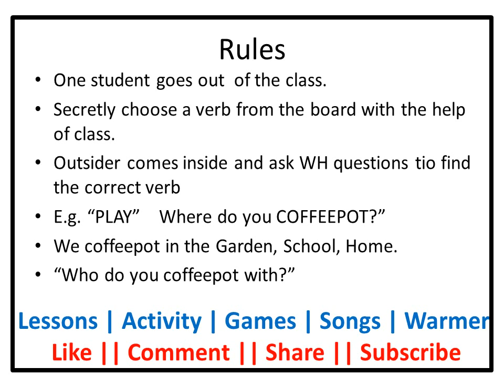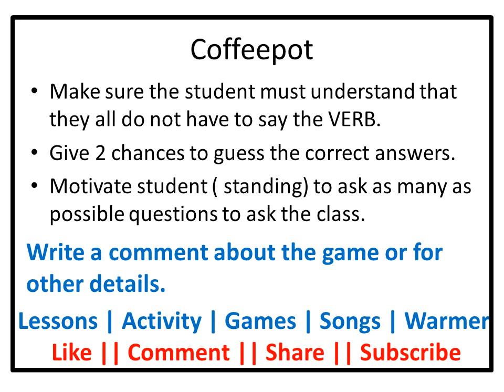COFFEEPOT GAME | Funny English Teacher | Rajiv Mishra | ESL Activity | Spoken English